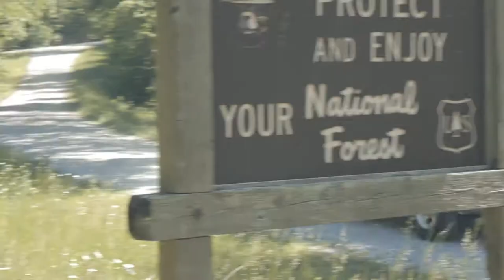Bigfoot Trailer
Bigfoot is coming to Kentucky. Matt and Ronnie are going on a fishing trip to the river, sun is shining, temp is just right, but something is waiting for them, something is trying to catch them. Will they escape? Can they run? BIGFOOT has them in his reach. Bigfoot sightings have been reported all of the US in 2012, and as these two just found out, BIGFOOT is every where. Thankfully what happened to them was bigfoot Caught on tape

Starring:
Matt Taylor
Ronnie Bright
Sasquatch as BIGFOOT

Where have we been? Working on footage for you.

This is a Backyard PoDuckSons Production, a BYP Show Film.